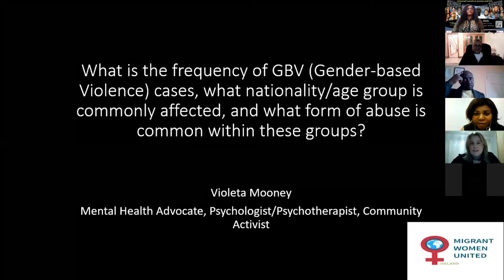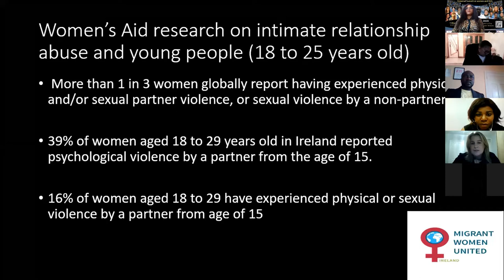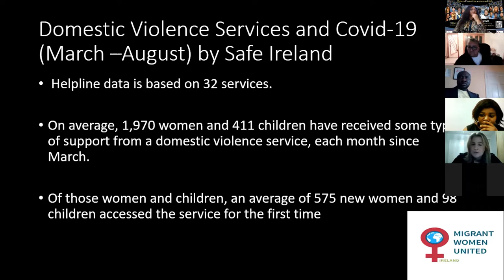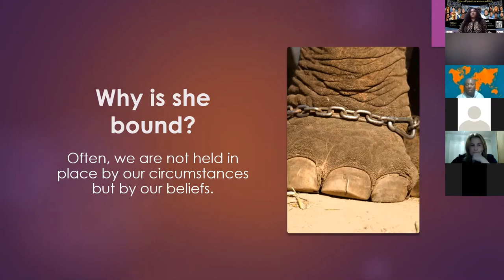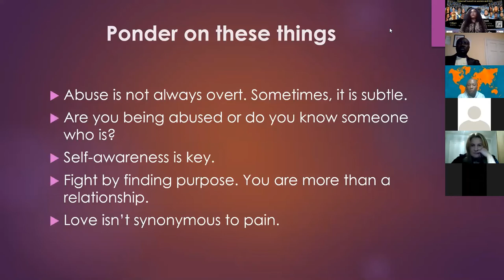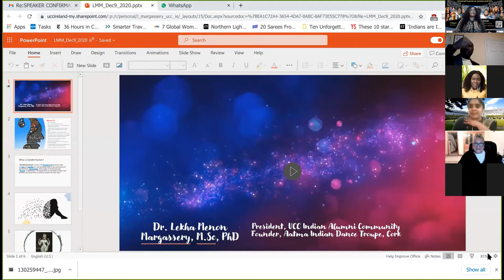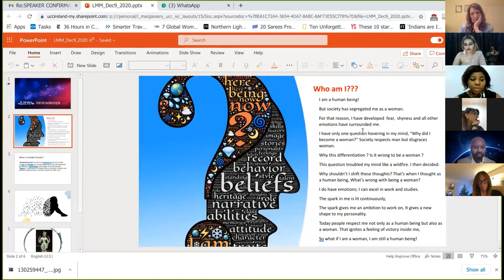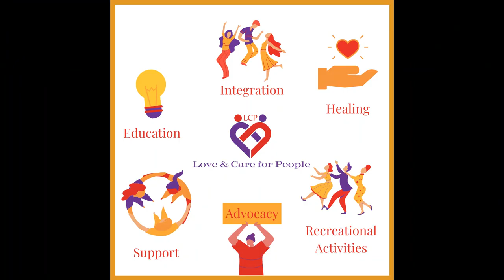Global Summit "Hear Her Voice" on Elimination of Violence Against Women and Girls 2020.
Love and Care for People presents:
International Day for the Elimination of Violence Against Women and Girls 2020